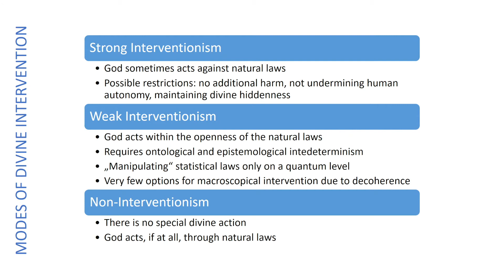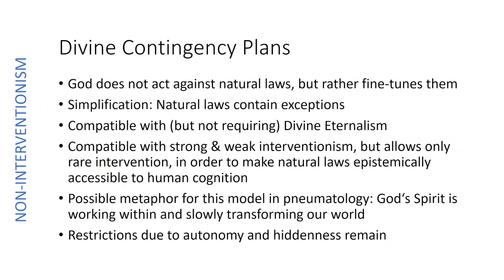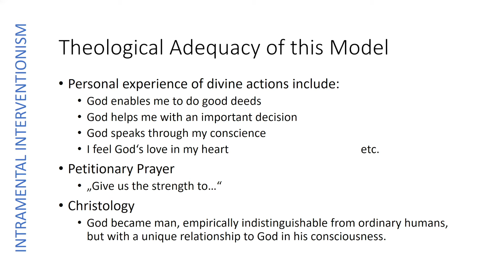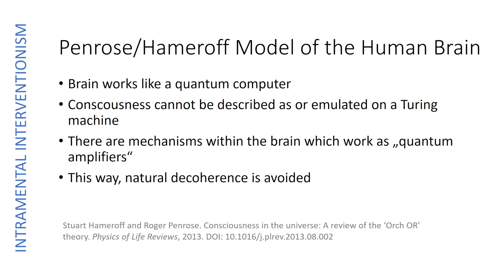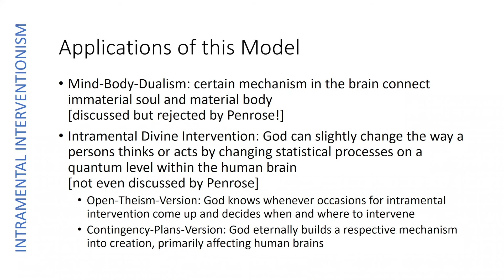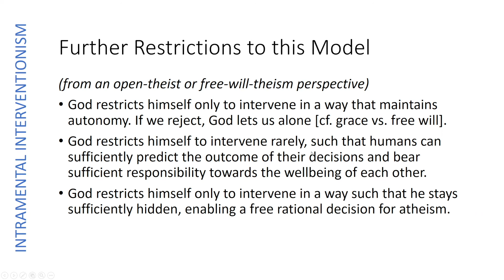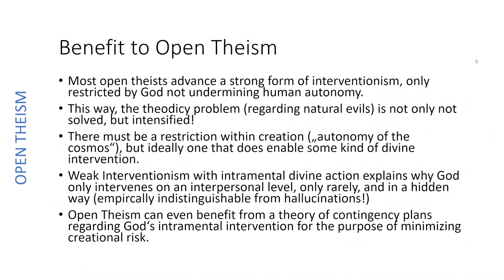Divine Action Workshop #3: Johannes Grössl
In this presentation, Prof Johannes Grössl discusses the possibility of intramental interventionism, that is, the question whether God might act through human beings.